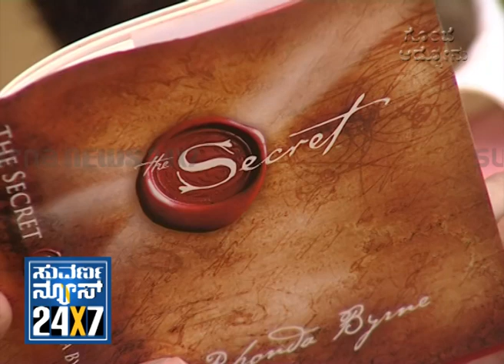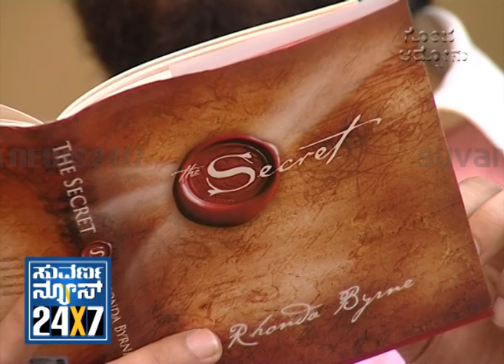Guruprasad _ GOMBE AEDSONU _ All About Director Seg _ 2 - Suvarna News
_ Film Special ಫಿಲ್ಮ್ ಸ್ಪೆಷಲ್ 27 Dec 14 Director Guruprasad

New films ,director,producer, upcoming Kannada films ,upcoming hindi tamil telugu films.new songs,hit songs, Sandalwood Hollywood Bollywood tollywood kollywood superstars Actress Actor sudeep puneet Rajkumar ramya chandrahas,Shashank Guruprasad